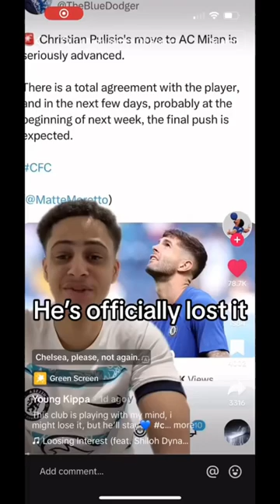Best of young Kippa transfer rants